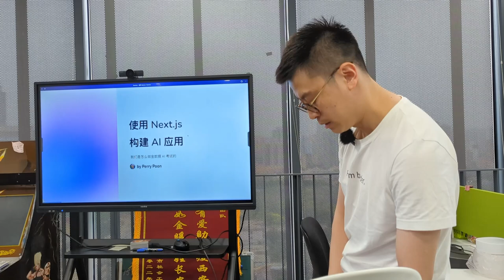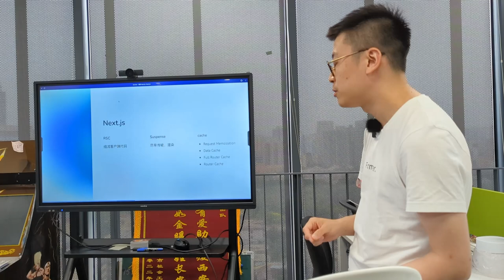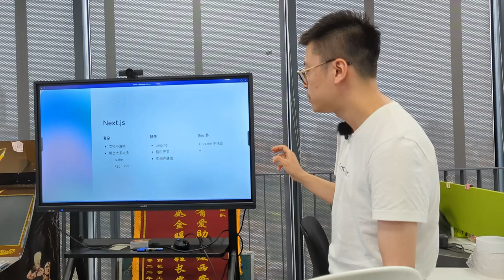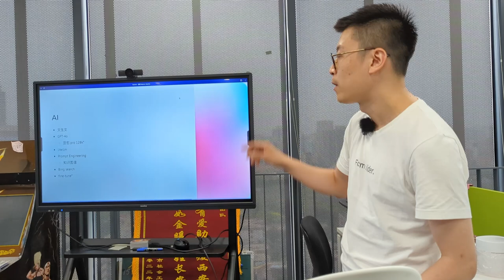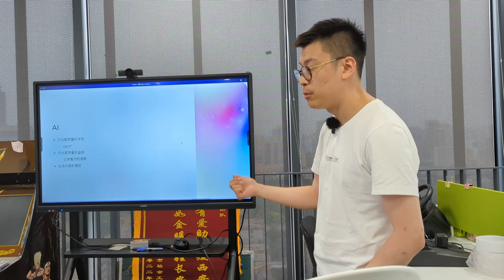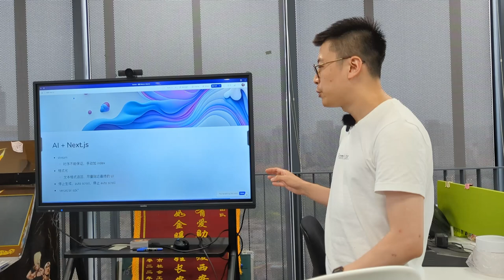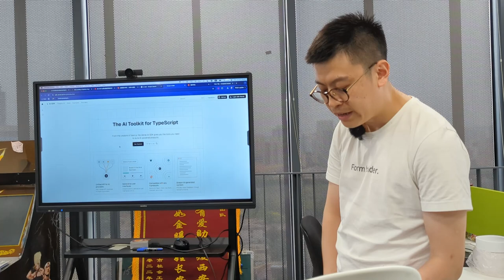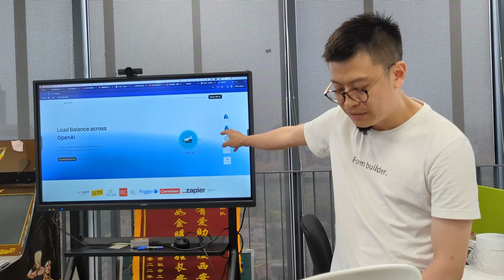我们是怎样使用 next.js 构建 AI 应用的:金数据的实践与经验 - 潘睿/Perry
在人工智能日新月异发展的今天，越来越多的企业开始寻求将AI技术融入他们的产品和服务中。本次分享聚焦Next.js，我们将以金数据为例，深入解析一家SaaS公司是如何使用 nextjs在实际业务场景中构建和应用AI的。

无论您是技术人员、产品经理，还是热衷于AI应用的朋友，都将从本次分享中获得宝贵的见解与启示。让我们共同探索如何在实际业务中巧妙地运用AI技术，创造更大的价值！

分享嘉宾：潘睿（Perry），金数据工程师，Crafting the adorable software